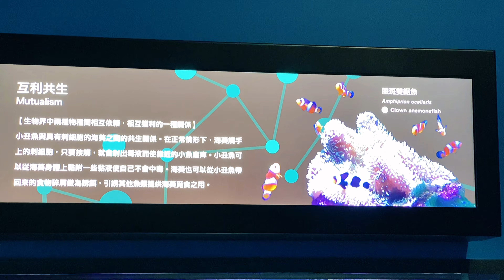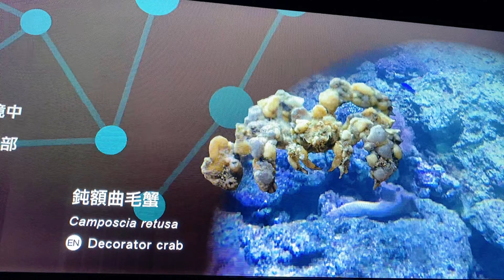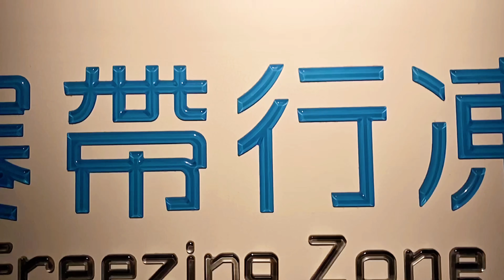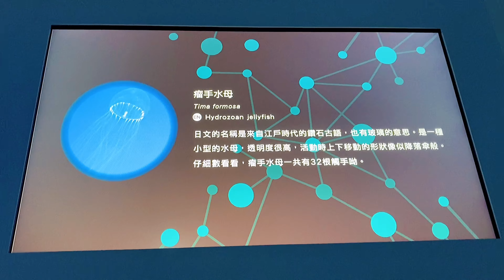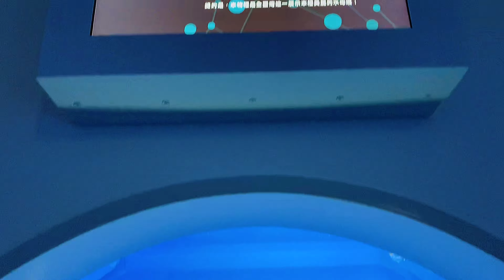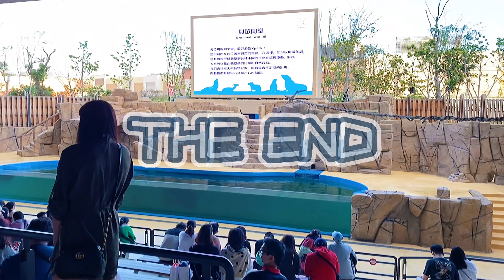XPARK AQUARIUM (Montage Video)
Xpark is the first overseas aquarium of yokohama hakkeijima Inc. Located in Taoyuan City Taiwan.